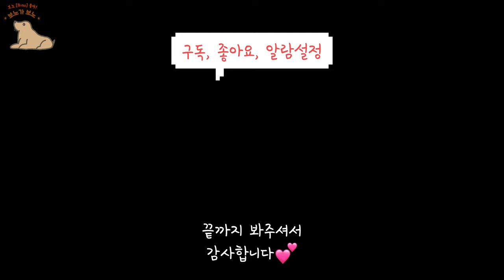집 적응을 마친 강아지한테 장난감을 사줬더니? 🎁 (before & after | Dog Toy Reaction)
알람설정☎ 부탁드려요 :)

처음엔 얌전히 갖고 놀았었던 것 같은데,
기운차리니까 엄청나구나 ⚆ᴥ⚆

하나 하나 늘어가는 장난감들이랑 친해지고 있는 보노,
비가 와서 산책이라도 못가는 날에는 장난감들 다 쥬금ㅠㅜ
진짜 총알처럼 뛰어다녀요 ㅋㅋㅋ

+) 도노랑도 좀 잘 지내렴 보노야~

bono [bɔno]
감탄사 - 좋아!  //  French Dic.

[Edit]
채널아트 - 망고보드
썸네일 - 미리캔버스
영상편집 - Vllo [incl. BGM]
조정영상-SNOW